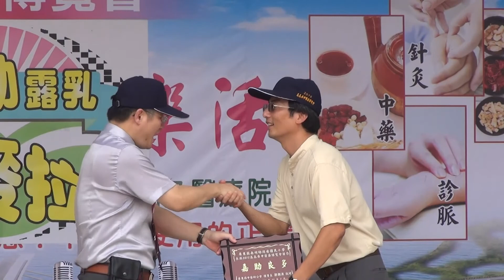舞龍表演 南州同安國小 2015高高屏中醫藥博覽會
舞龍表演 南州同安國小 2015高高屏中醫藥博覽會19
林武政  攝影